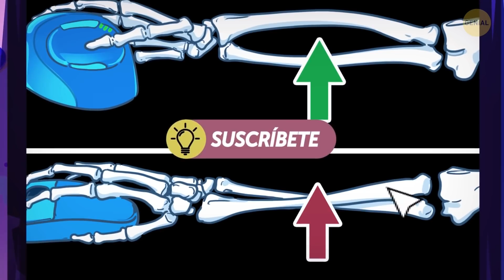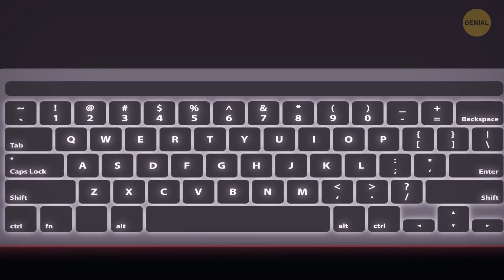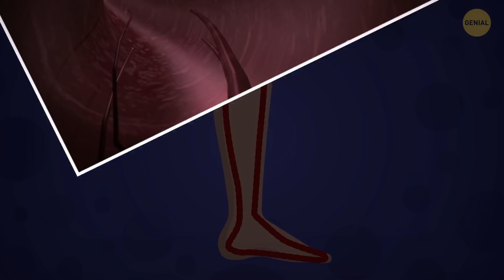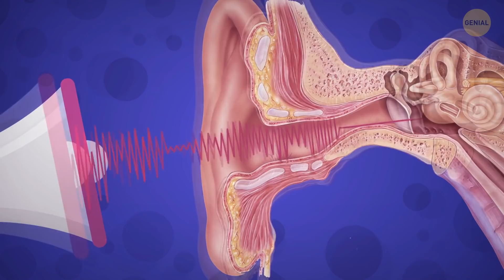Si pasas horas usando un teléfono, estos trucos son imprescindibles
Descripción
Según los expertos, la fatiga rápida y el dolor en músculos y articulaciones se debe en un 75 % a una mala postura frente al ordenador y solo en un 25 % a la falta de equilibrio entre trabajo y el descanso. Los malos hábitos de posturas incorrectas son una causa común de dolor lumbar y de espalda. Busquemos cómo puedes hacer que sentarse ante la PC sea más fácil para el cuerpo. No te preocupes, dominar una buena postura no requiere mucho tiempo. De hecho, a menudo se trata solo de ser consciente de tu postura y de asegurarte de no encorvarte en una silla o encorvar la espalda cuando miras tu teléfono.

Eso sería más fácil de hacer si compraras una silla de oficina especial o una silla gamer. Tienen forma anatómica y se pueden ajustar para adaptarse perfectamente a tu cuerpo. Si no tienes ganas de comprar una silla cara, al menos consigue un soporte para la espalda baja. Puede ser un cojín de asiento o un accesorio para el respaldo de una silla que mantendrá tu espalda en una posición natural, para que no te levantes dolorido. Te dolerán los ojos con mucha menos frecuencia si no hay reflejos en la pantalla. Aleja tu monitor de todas las fuentes de luz, especialmente del sol. Entonces, chicos, si se sientan frente a su computadora portátil todo el día, aquí hay algunos consejos realmente útiles que pueden ayudarlos a sentirse mejor.